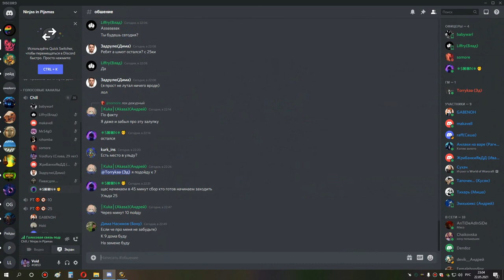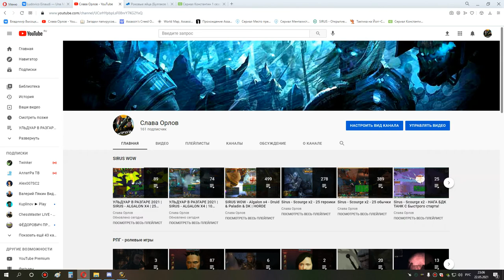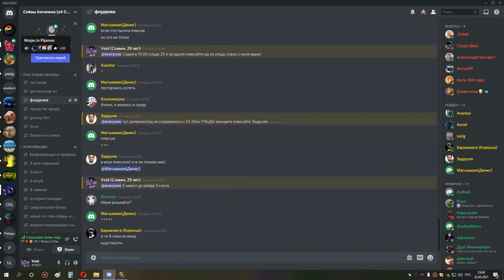1я часть ульда 25 сова мишка 22 05 21